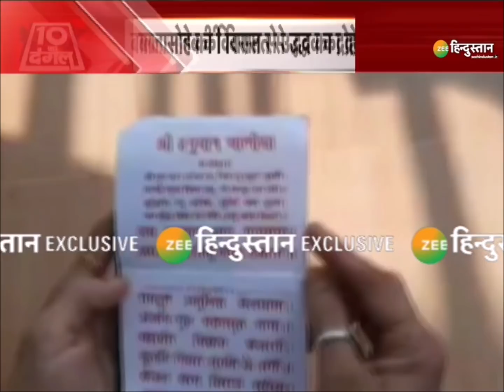10 Ka Dangal: रामराज्य का दावा, हनुमान भक्ति पर राजद्रोह | Navneet Rana | Maharashtra Politics | BJP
10 Ka Dangal: रामराज्य का दावा, हनुमान भक्ति पर राजद्रोह | Navneet Rana | Maharashtra Politics | BJP

'बजरंगी' से नफ़रत 'भाईजान' से मोहब्बत? रामराज्य का दावा, हनुमान भक्ति पर राजद्रोह ! बाला साहेब के सैनिक 'हनुमान' से क्यों लड़ रहे हैं ?

About Channel